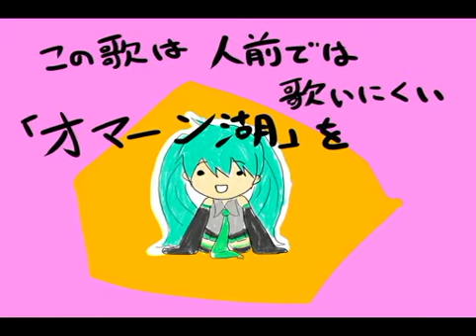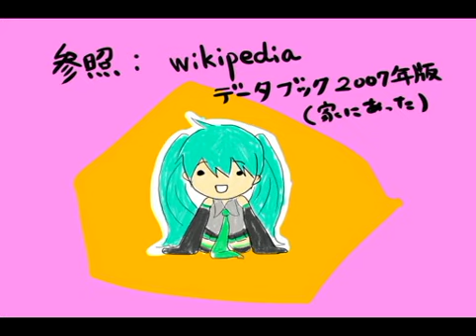はずかしくないオマーン湖【替え歌】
追悼うｐ。恥ずかしくないバージョンがつべに無かったので。